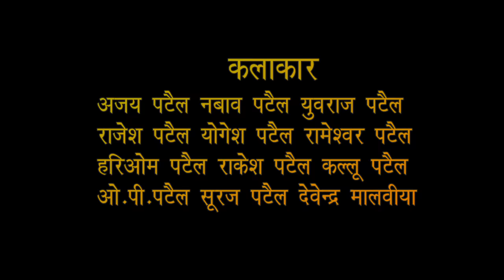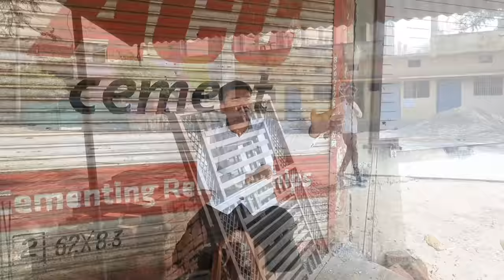Behra Jodi No. 1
comedy film

comedy..
Direted by. Rajesh patel
Writer .Ajay patel

Artist   Ajay patel Nabab patel Rajesh patel yuvraj patel   Rakesh patel Hariom
 patel op patel rameswar patel
yogesh patel devendra malviya